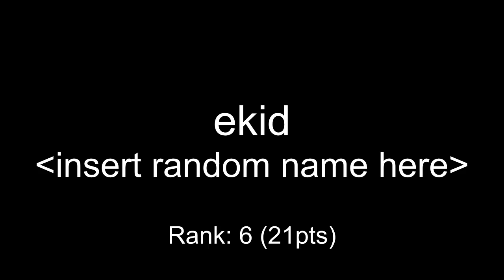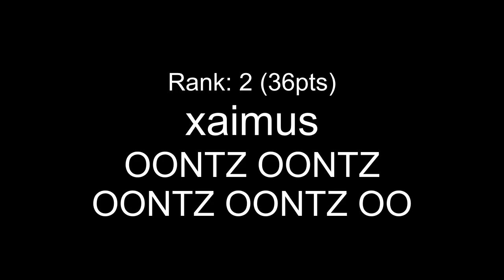One Hour Compo - August 17, 2006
00:00 categoryapl - too late
00:27 ekid - ‹insert random name here›
01:44 frazze - s-(g)ort-a-pack
03:32 saga_musix - chipmania
05:47 s-go - organ bono
07:05 xaimus - OONTZ OONTZ OONTZ OONTZ OO
08:16 mad - Ronald McDonald         .